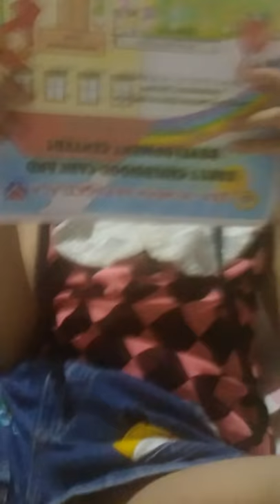13 June 2017